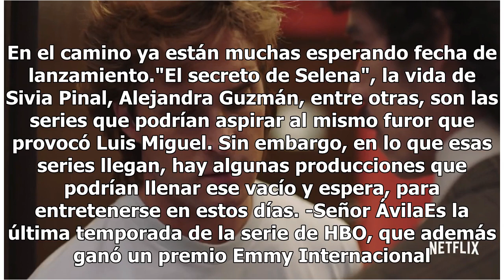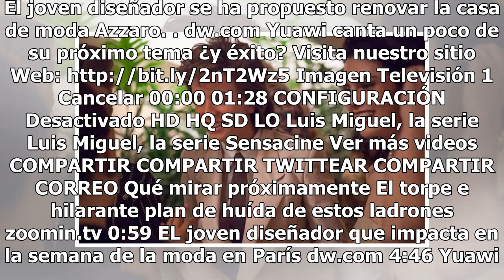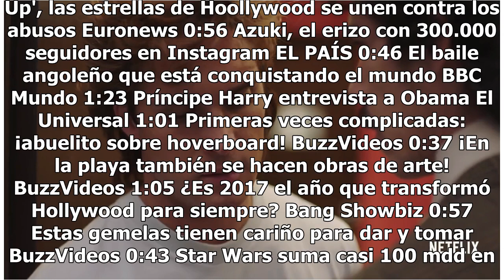¿Qué ver después de la serie de Luis Miguel?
Tras el final de la primera temporada de Luis Miguel tendremos que esperar un poco para que otra historia biográfica nos atrape. En el camino ya están muchas esperando fecha de lanzamiento."El secreto de Selena", la vida de Sivia Pinal, Alejandra Guzmán, entre otras, son las series que podrían aspir...